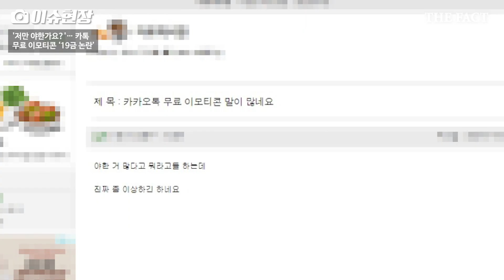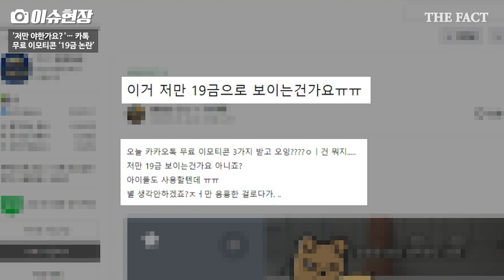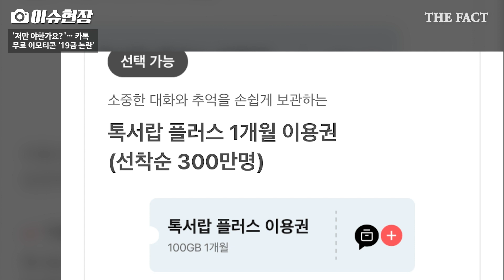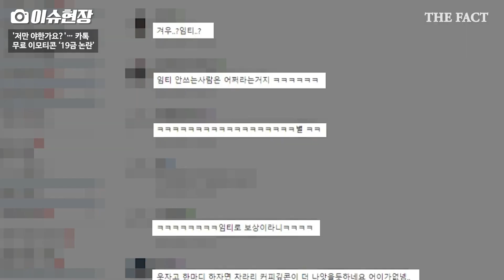'저만 야한가요?'…카톡 무료 이모티콘 '19금 논란' [이슈현장]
[더팩트ㅣ배정한 기자] 카카오톡이 무료로 배포한 이모티콘에서 성적 상상을 불러일으키는 야릇한 모습의 이모티콘이 포함돼 논란이 되고 있습니다.

카카오는 지난해 10월 15일에 발생한 데이터센터 화재로 인한 서비스 장애 관련 보상책으로 지난 5일부터 고객들에게 무료로 이모티콘을 배포하고 있습니다.

무료로 배포된 이모티콘은 춘식이, 토심이와 토뭉이, 망그러진 곰 3종으로 귀여운 캐릭터들로 꾸며져 있지만 몇몇 이모티콘의 행동이 성적 행위를 연상케하는 모습을 보여 민망하다는 의견들이 '맘카페'를 중심으로 제기되고 있습니다.